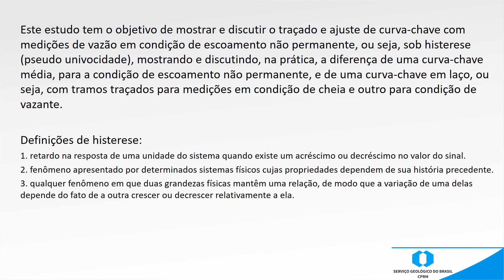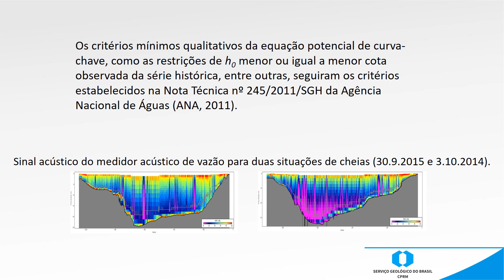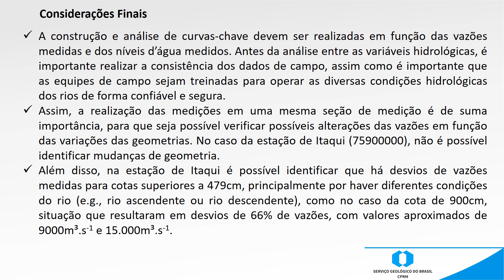CURVA-CHAVE SOB EFEITO DE HISTERESE: TRAÇADO E AJUSTE DE CURVA-CHAVE MÉDIA E EM LAÇO